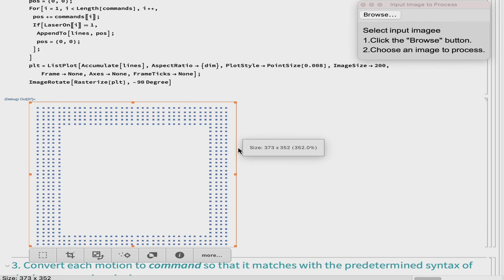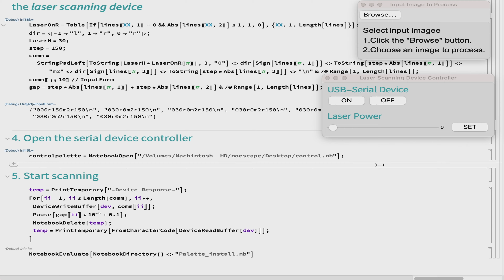Motorized micro-stage for laser/probe microscopy & mask-less lithography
Proxxon translation table
Micrometer z-stage
Step motors and adapters
Home-made step controller system based on Arduino-Uno
Home-made controller software with interface developed with Wolfram
Demonstration shows laser lithography mode